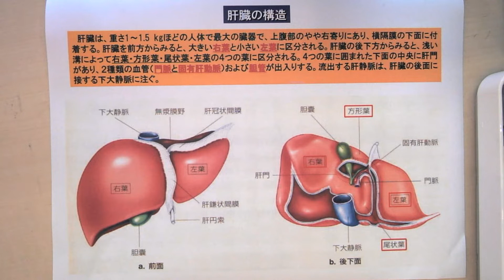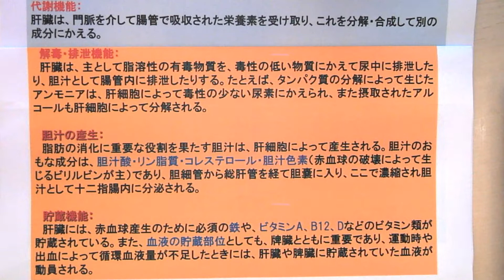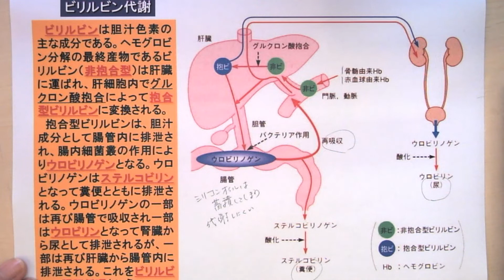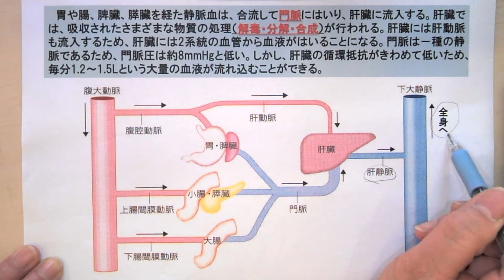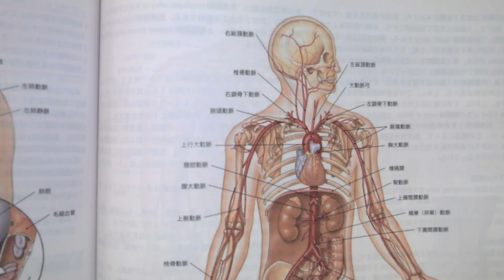毒素蓄積の仕組み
疎水性が高く、代謝を受けにくい化学物質は、尿などとして体外に排出される割合が低いため、生物体内の脂質中などに蓄積されて肝臓に溜まる傾向がある。しかし、胆汁の分泌が正常にできていれば肝臓への蓄積については深刻に考える必要はありません。
　はじめに
疎水性が高く、代謝を受けにくい化学物質は、尿などとして体外に排出される割合が低いため、生物体内の脂質中などに蓄積されて肝臓に溜まる傾向がある。
しかし、胆汁の分泌が正常にできていれば肝臓への蓄積については
深刻に考える必要はありません。

毒素の蓄積
肝臓
肝臓では、疎水性高い物質を抱合する事によって水溶性にして排泄します
抱合には、グルクロン酸抱合，グルタチオン抱合，硫酸抱合，グリシン抱合などがあり、
生体は、少しぐらい毒があるものを食べても無害化して排泄できます。しかし、抱合を受けにくい物質もたくさんあります。
抱合を受けにくく肝臓に毒素が沈着するタイプの脂肪肝を　非アルコール性脂肪肝炎（NASH）と呼びます。近年増加しており少なくとも　成人１００人～２００人に一人くらいは罹患しています。人工的な化学物質でも多少は肝臓で代謝を受けますが、肝臓の処理能力を超えると致命的な毒性を現すことがあります
（重金属、放射性物質、鉱物油、除草剤、殺虫剤など…）
毒素が溜まる臓器
疎水性が高い物質が溜まる臓器は
生殖器　肝臓　甲状腺　脳などです　各臓器に少しずつ毒素が溜まります　そして処理能力を超えた時に病気が起こります